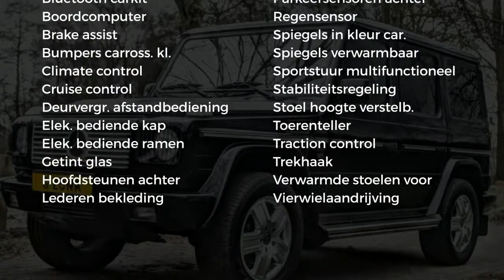Mercedes-Benz G-Klasse G400 CDi Classic 25